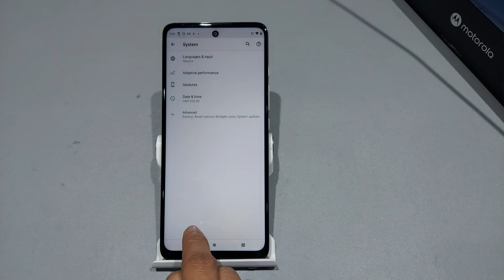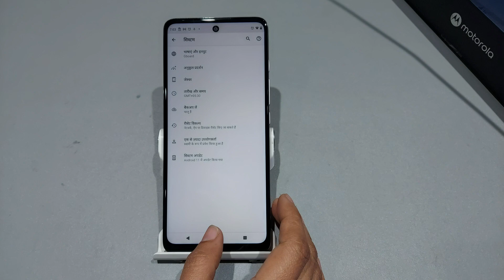How to change language in moto g31,g 5g | Moto g31 me language kaise change karen